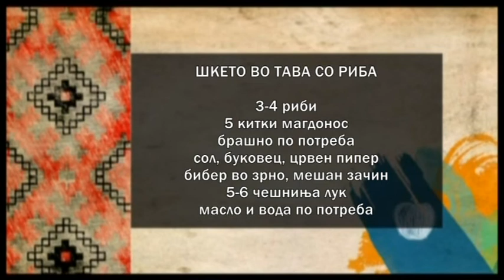Vkusot na tradicijata - SHKETO SO RIBA